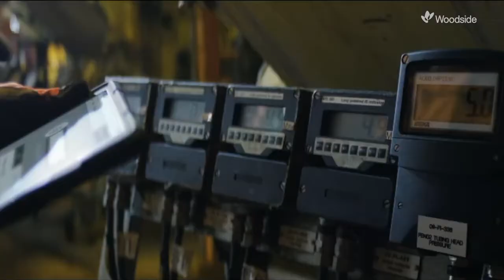Senegal : Sangomar Field Development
Woodside is the operator of the Rufisque Offshore, Sangomar Offshore and Sangomar Deep Offshore (RSSD) joint ventures, which includes the SNE field, with a 35% interest. Woodside's partners are Cairn Energy, FAR and Petrosen (Senegal), with respective interests of 40%, 15% and 10%.
Phase 1 of the development will target approximately 230 billion petroleum resources from 11 producing wells, 10 water injectors and 2 gas injectors. Phase 2 targets an additional 253 million barrels of oil and expands the production plateau between 60,000 and 80,000 bpd. Phase 2 should include 16 other production wells and 17 injectors.